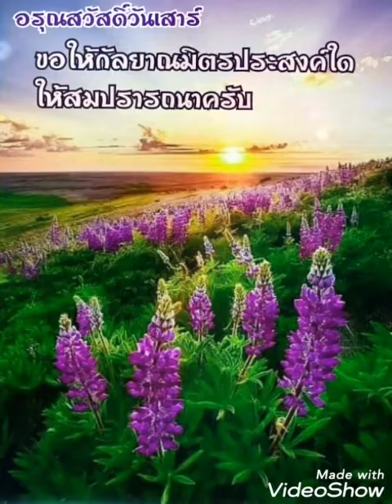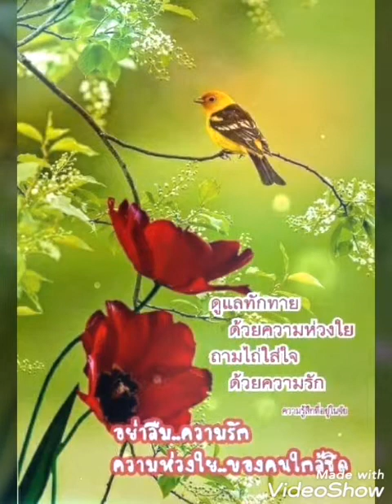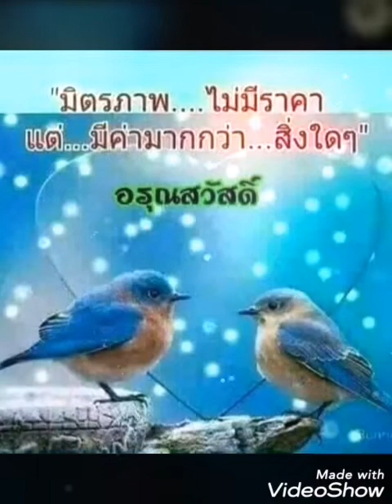# คำคน # กุ้ง กิตติคุณ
จัดทำขึ้นเพื่อ ความบันเทิงเท่านั้น ค่ะ